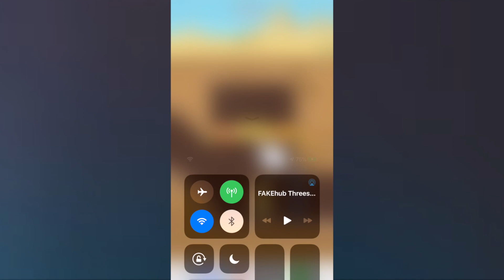PULL HIM OUT Gameplay Walkthrough Part 1 - Levels 1-50 (iOS, Android)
First, you saved the girl. Now you must save the guy in your next level scenario puzzler! The other tricky and relaxing puzzle game you’ve been seeing all this time is also now a reality! The man is trapped in a complex funny scene that only the smartest will be able to solve. Pull the pins in the right order to save him. However, if you fail it will be doom for our hero! Each level is unique with different results whether you solve them correctly or fail.

Feel the satisfaction whether you win or lose. Feel the gratification of solving funny and difficult problems and protecting the man from harm's way. Use that big brain of yours and start pulling him out of trouble!

Game Features:

1. Don’t get fooled!

Each level presents you with multiple choices - pull the correct pins to proceed. Wrong answers will result in painful but funny outcomes for our man!

2. So many levels to play

3. Fun for the whole family

Pull Him Out is for everyone. If you get stumped - ask for help from your friends and family! No shame in doing whatever necessary to solve these complex puzzles.

4. Simple and Addicting Gameplay

Once you start pulling him out of danger, you’ll never want to stop. You’ll want to keep solving the upcoming puzzles. This is the best puzzler out there!

5. It is that other game from those ads

Whether you are a fan of puzzlers, word games, trivia games, quiz games, brain teasers, or you are just curious what those ads are all about, then Pull Him Out is the game for you! Will you pull the right ones out?

Are you a fan of the channel and a mobile gamer? Get the exclusive MGD phone case